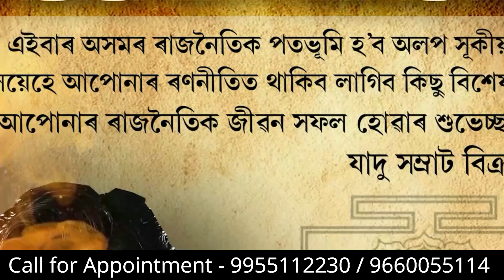LIFE CHANGING EXPERIENCE OF VASTU & ASTROLOGY - 12 / TESTIMONIAL / PADMANAV BORDOLOI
About the video :LIFE CHANGING EXPERIENCE OF VASTU & ASTROLOGY - 12 / TESTIMONIAL / PADMANAV BORDOLOI

Watch the best magic around the state/India/world on this channel. Check out the most amazing magic. Magicians Jadu samrat VIKRAM brings together the very best magic and illusions worldwide, creating a central hub for fans with the other sensational performances.

Jadu Samrat Vikram (Astro-Magician) Mega Illusionist, In the last 25 yrs, one full-time professional magician has single-handedly redefined the art of magic. Over 5000+ magic shows and still counting, It is the highest rating Illusion show in Northeast. He is the most awarded Magician and the successful illusionists of Assam. He has given training & guidance on magic to more than 12,000 + people in the last two decades as a Magic Guru. He is the founder of PRAG MAYA MAGIC THEATRE.

He is also an ace ASTROLOGER, NUMEROLOGIST, VASTU EXPERT, REIKI MASTER, MEDITATION GURU, TRADITIONAL MAYONG TANTRA EXPERT, FUTURE TELER. He has done a 100% correct prediction of the 2014 and 2019 Lok sabha election 2021 Vidhan sabha. He has guided many people for success, growth, prosperity, sound health, business, name, fame, wealth, money, peace and happiness

• In 2004 His Excellency Dr A.P.J Abdul Kalam, the President of India presented Vikram with a ‘Certificate of Honour’ at the Rashtrapati Bhavan.
• In the same year Mr Gegong Aapang, the then chief minister of Arunachal Pradesh especially honoured him with a “YOUTH ACHIEVER” memento.
• He has been awarded “YOUTH ACHIEVER (Magic) 2016” by the Ministry Of Youth Affairs and Sports by the Union Minister of commerce & industry Smt. Nirmala Sitharaman.

Magician Vikram is the founder of Gurukul Magic Academy & Research Centre. Today Gurukul Magic Academy has become a one-of-its-kind institute of the North East.

Save Magic Project: He took another noteworthy initiative to start a project called ‘Save Magic’ with the twin objective of reviving this rich art form and also spread awareness about the ‘Science behind Magic’.Under this project to create mass awareness about magic, led to the development of ‘Magic Day’ (Axom) ie10th August

 [Get more information on topic :]
ASTROLOGY, NUMEROLOGY, VASTU & FENGSHUI, REIKI, MEDITATION, TRADITIONAL MA YONG TANTRA, FUTURE TELER for success, growth, prosperity, sound health, business, name, fame, wealth, money, peace and happiness

 A Big ‘Thank You’ to You

We appreciate your watch our video/liked/Subscribed my channel a “Thank you” is just not enough on our part because you have selected our video to watch despite so many entertainment options. Here’s assuring you the best of our magical entrainment anytime anywhere.

                                                                                                             Yours Magically,
                                                                                                       Jadu Samrat VIKRAM